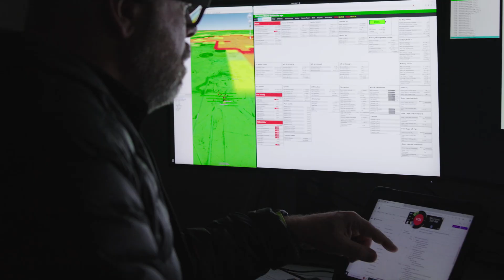Sceye Explorers Club Flag Expedition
The Explorers Club Flag, a symbol of humanity’s greatest achievements in exploration and scientific advancement has been to both Poles, the Mariana Trench, and even the Moon.

Sceye was honored to have carried Flag #210 on the first-ever full diurnal flight in the stratosphere while staying over an area of operation – a scientific breakthrough proving that a station seeking platform below orbital altitude is possible.

Sceye returned Flag #210 at The Explorers Club Annual Dinner 2025, where it was retired in honor of its historic achievement. Thank you to The Explorers Club community for continuing to inspire us!

Director / Photographer / Edit / Sound: Corey Wilson Studio